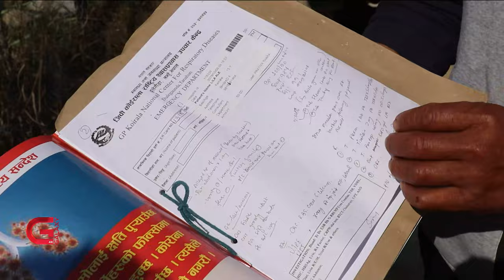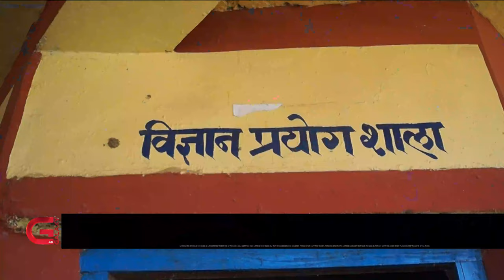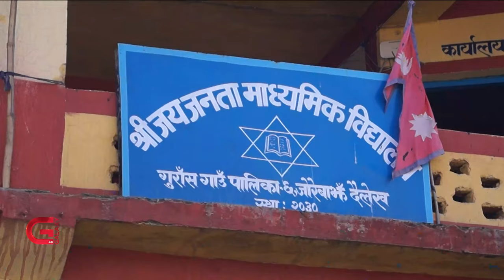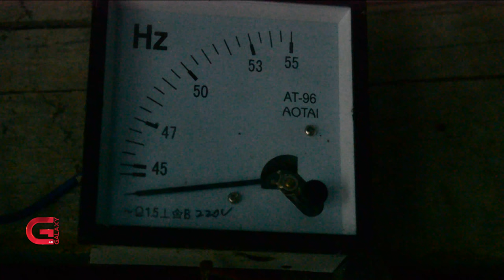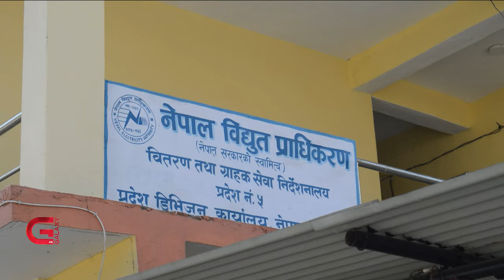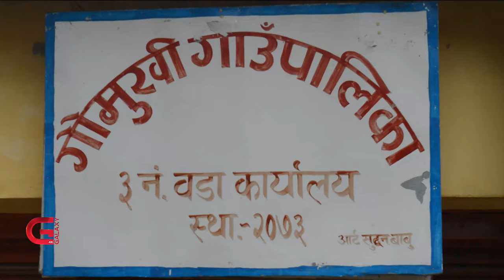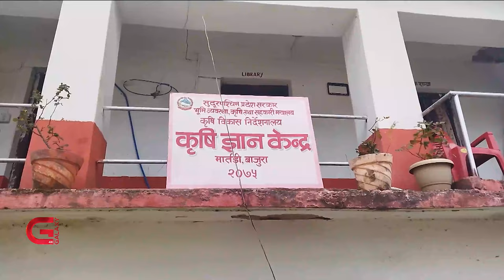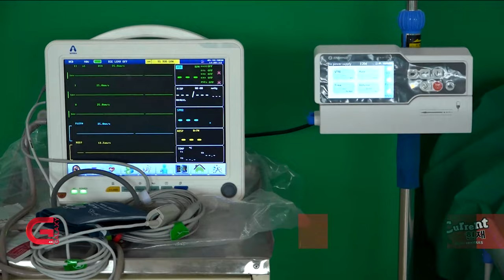Galaxy Province News | 09 Magh, 2079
•  सरकार बचाउन सुदूरपश्चिमका मुख्यमन्त्री रावल काठमाडौंमा सक्रिय,
•  आन्तरिक परिक्षामा कम अंक ल्याएको भन्दै  प्रधानाध्यापकको कुटाईबाट तनहुँमा ३५ विद्यार्थी घाइते,
• दुई युवकको हत्या भएको विरोधमा मृतकका आफन्तद्वारा जिल्ला प्रहरी कार्यालय धनुषामा घेराउ,
• गाउँगाउँमा राष्ट्रिय प्रशासण लाइनको बिजुली पुगेपछि प्युठानका लघु जलविद्युत आयोजनाको अस्तित्व हराउँदै,